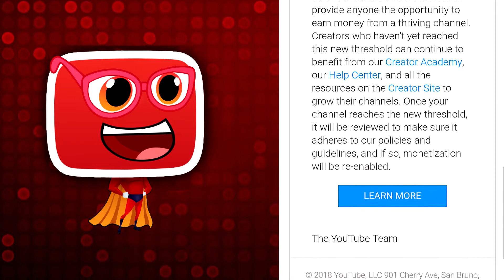YouTube Terminating Small Channels?!!!